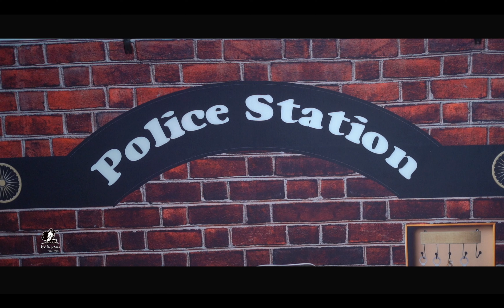Bro & sis song